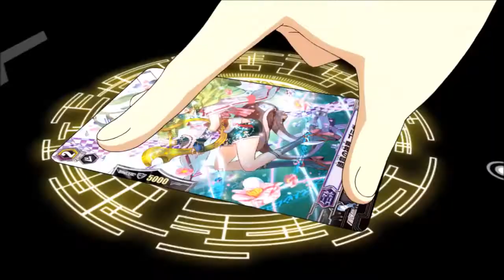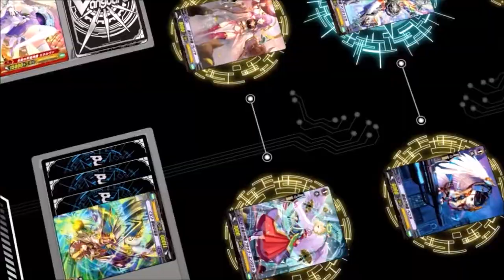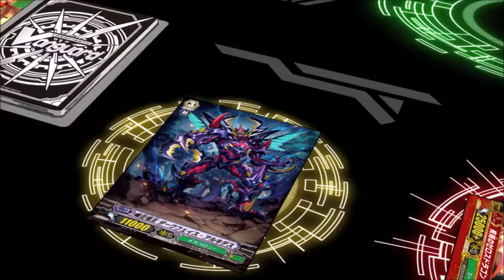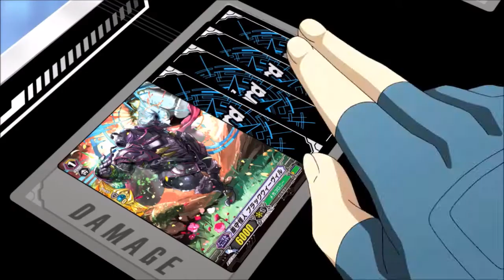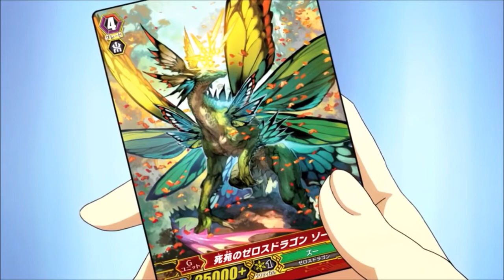Misaki vs Sosuke AMV [The Almighty Regalia]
Since I'd feel bad about only uploading 1 video (cause the other ones I planned on uploading are blocked) today I'll be putting up the next 3 fights and this weekend will be the end of Z and the beginning of V
-Basically just repeating what I did last time just w/out the Other AMV

Linkin Park - Castle of Glass 0:01 - 3:21